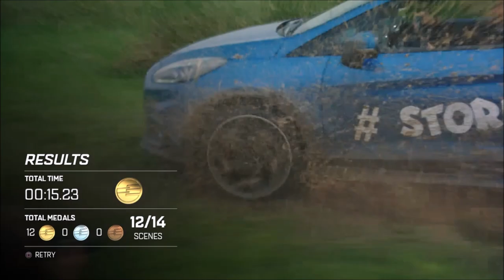The Grand Tour Game - The Youth Vote Walkthrough (Grand Tour Game - The Youth Vote)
In The Grand Tour Game they're going to update the game on a weekly basis because its directly linked up to the tv show, so as soon as episodes come out in season 3, This is episode 8 called The Youth Vote

The Grand Tour Game - Like A Boss Achievement (Grand Tour Game - Like A Boss Trophy Guide)